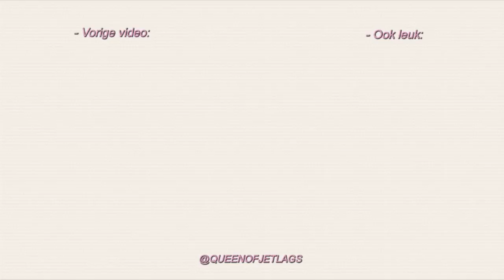PLAYDATE MET OLLIE EN LOUA 😍 VLOG 303 ⭐ QUEEN OF JETLAGS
Deze video is in samenwerking met NA-KD.

Hi guys! In deze vlog neem ik jullie mee naar kantoor, ook ga ik naar de speeltuin samen met Olivia, Loua en Kae en aan het einde van deze vlog laat ik jullie mijn nieuwe items zien van NA-KD. Veel plezier met kijken en tot woensdag!